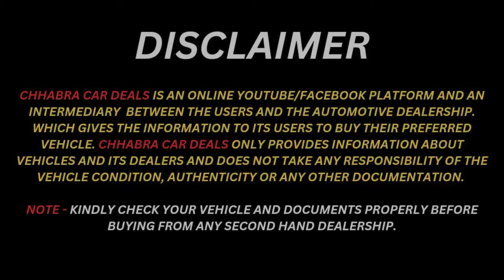Chandigarh car Market Latest Video, Best used cars in chandigarh, Second hand cars in Chandigarh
Biggest Stock of Second Hand Cars in Chandigarh, Chandigarh Car Bazar, Used Cars in Chandigarh
Amazing Car Stock in Chandigarh | Biggest Car Bazar in Chandigarh | Top Selling Car In HR PB CH

Today's location - CHANDIGARH AUTOZ, INDUSTRIAL AREA CHANDIGARH

For Advertisement / Promotions Contact - CHHABRA CAR DEALS

 / chhabracarde.  .

affordable cars
hatch back cars,
cars on sale in chandigarh
car bazar chandigarh,
best price second hand cars,
second hand cars in chandigarh,
cheapest budget cars in chandigarh,
best 2nd hand cars in 2021,
cheapest hidden car market,
top 30 second hand cars in chandigarh,RBT used cars,car bazar chandigarh,sarthi moto deals,old cars in haryana,used cars in chandigarh,chandigarh car market,best car dealer of chandigarh,right boy toy chandigarh,smd cars,pre owned cars in chandigarh,used cars in haryana,car bazaar chandigarh,manimajra car bazar latest video,manimajra car bazar 2021,Yaha Milti Hai Sari Cars || Best Stock Of Used Cars In Chandigarh,Second Hand Cars in Chandigarh
car mandi chandigarh,
used audi,
ultimate collection of old cars in chandigah
RBT used cars,
old cars in haryana,
right boy toy chandigarh,
smd cars,
pre owned cars in chandigarh,
used cars in haryana,car dealer in haryana,car bazaar chandigarh,manimajra car bazar latest video,manimajra car bazar,manimajra car bazar 2021
used cars,cheapest second hand cars,luxury second hand cars,cars on sale in chandigarh,used cars market,car bazar chandigarh,second hand cars,best price second hand cars,

Top 25 Second Hand Cars in Chandigarh, Used Car Market In Chandigarh, SUV Cars for Sale,RBT,audi q7 for sale in chandigarh,audi q7,second hand audi q7 in chandigarh,used cars in chandigarh,old cars in chandigarh
car bazar
car sales
used car sales
old car at best price
biggest collection of used cars in Chandigarh
chandigarh car bazar
old cars chandigarh
2nd hand cars in Chandigarh
Sunday car bazar chandigarh
used cars for sale in Chandigarh
used cars in himachal
creta for sale in Chandigarh
purani cars chandigarh
2nd hand cars in chandigarh
premium cars for sale in chandigarh
automatic cars for sale